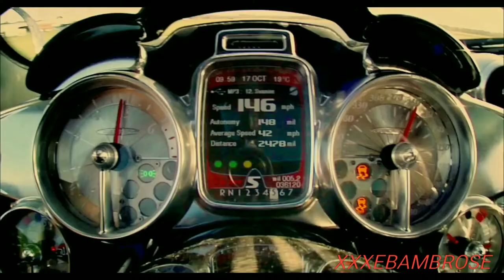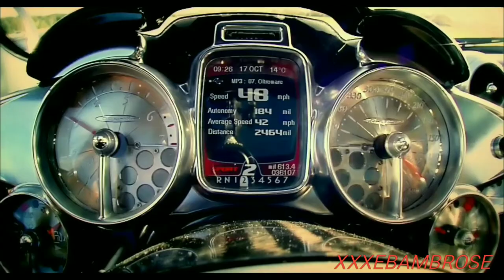Pagani Huayra LIT Music Video 🔥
For CW 💓🐾

SPEED HUNTERS™

•Check Out The Original Songs From The Video Below With Links•

                           Bugatti Team🏁
                           Pagani Team🏁